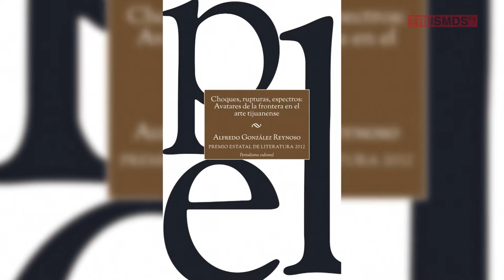Arteria: Alfredo Gonzalez Reynoso [TransmediosTV]